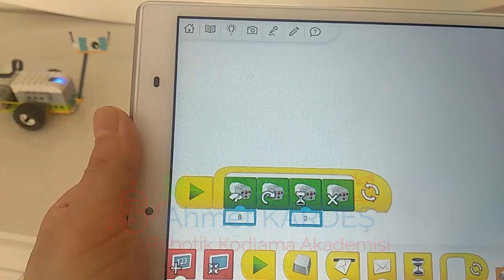WeDo 2.0 Yapım Talimatları #3- Milo The Science Rover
Merhaba Ben Bilişim Teknolojileri Öğretmeni Ahmet KARDEŞ ! Youtube Kanalımda Robotik Kodlama Eğitimi Başta Başta Olmak Üzere Bilişim Teknolojileri Alanında Eğitim Videoları Üretiyorum.